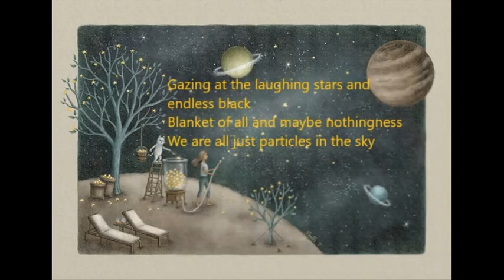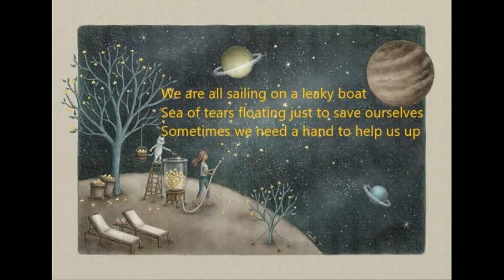Floating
Ukulele original

Spiralling round and round the universe
Peaceful sounds alone within a rocket ship
No one knows exactly what’s going on

Gazing at the laughing stars and endless black
Blanket of all and maybe nothingness
We are all just particles in the sky

Small fish they dream big
Field mice run races
Gazelles all jump for joy not knowing how they look

Dung beetles travel
Using a compass that is the stars
Birds see quantum tricks to fly their way back home

We are all sailing on a leaky boat
Sea of tears floating just to save ourselves
Sometimes we need a hand to help us up

We sparkle with electrical impulses
It’s what the sharks detect with spotty noses
Love is like a dew drop on a yellow leaf